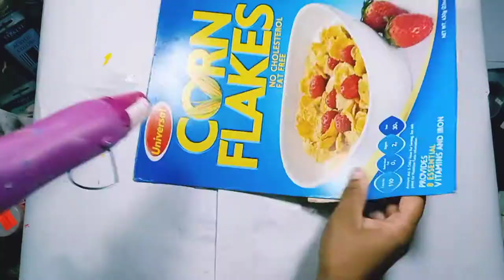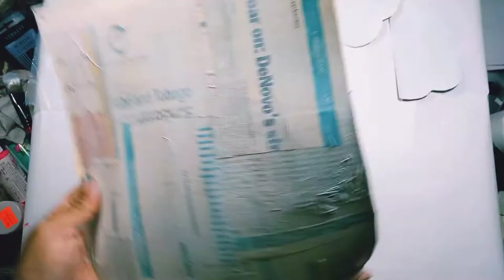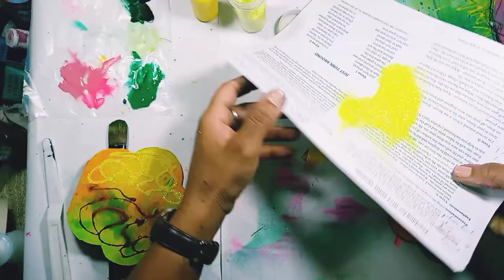Mixed Media - NEVER LOSE YOUR SPARKLE (no talking)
I wanted to experiment with some glitter, a different shape and a bigger surface.  Not what I had in mind but I do like it.  Hope you enjoy the video and it inspires you to create something of your own too!

Materials used:
• Cereal box cover
• Old newspapers
• School glue
• Plastic card for smoothing the glue
• Heat gun
• Acrylic paint
• Paint brush and make up sponge
• Spritz bottle with tap water in it
• Paper stencil, letter stencil, black permanent marker
• Thread (regular and crochet)
• Scissors, tacky glue, pallet knife
• Food colouring mixed with water in a spritz bottle
• Fine liner bottle filled with acrylic paint and water
• Gold glitter.